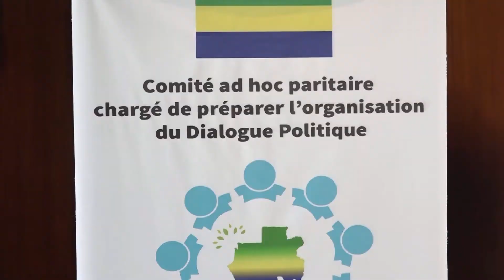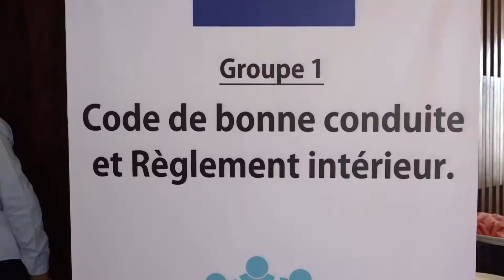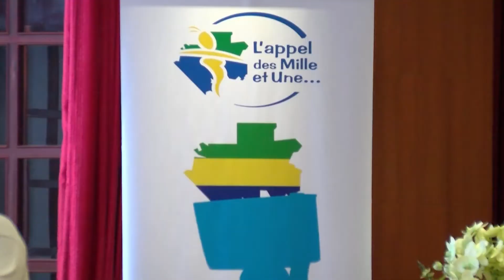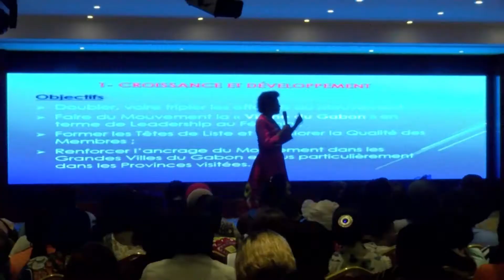JOURNAL GABON 24 DU 19 02 2017